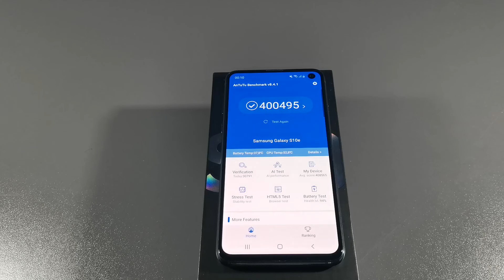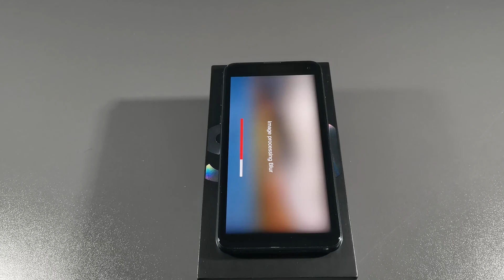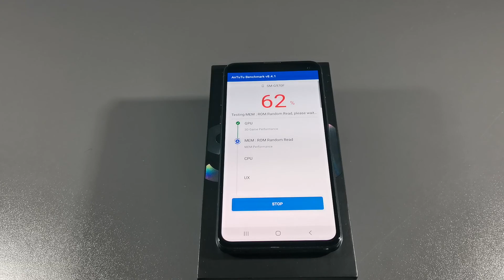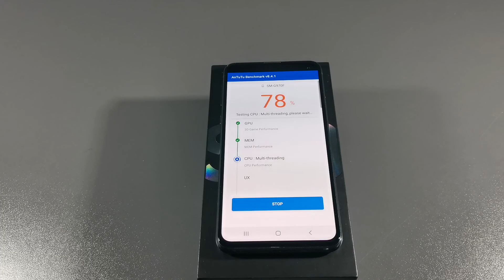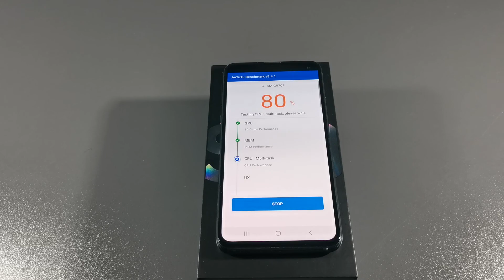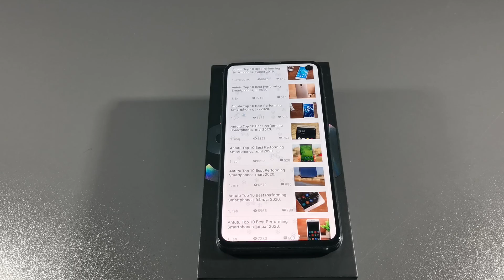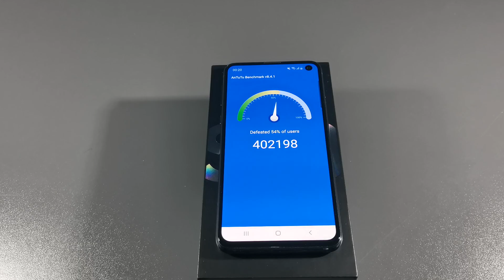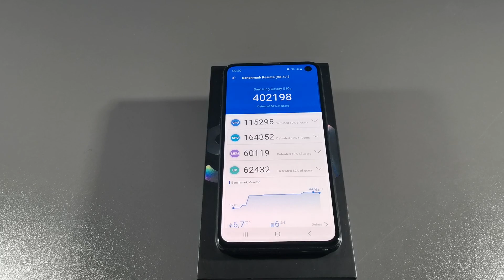Samsung S10e 6/128 Exynos 9820 Antutu Benchmark Test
Samsung S10e
Exynos 9820
6gb ram
128gb storage
Superamoled screen
Antutu Benchmark Test